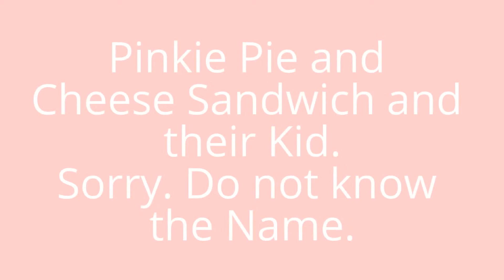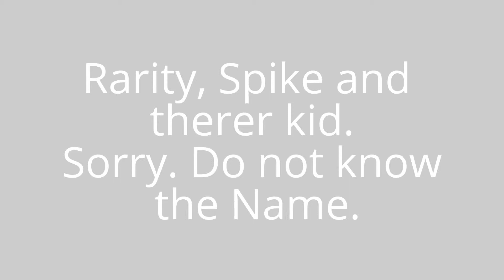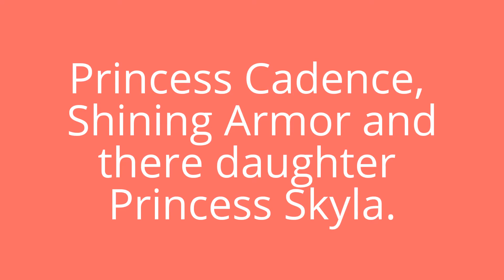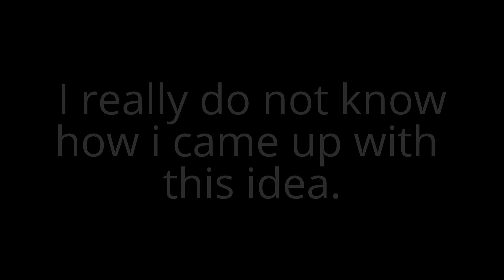Ponies Kids Tribute.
I have no idea how i come to that idea. But it was fun to make it. Hope you like it.